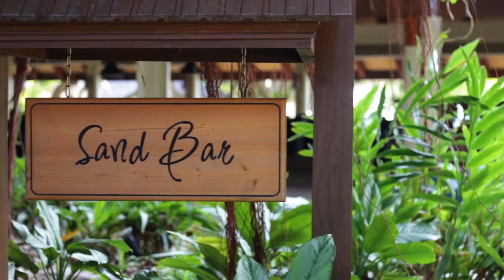Bandos Island Resort & Spa: Product Highlights - Dining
"Bandos Island Resort & Spa: Product Highlights - Dining" is the fourth part of a series of videos created by Dynamyst to highlight the products available at Bandos Island Resort & Spa in Maldives.